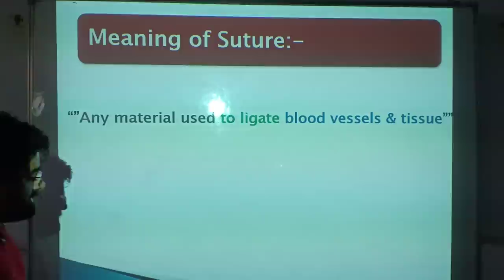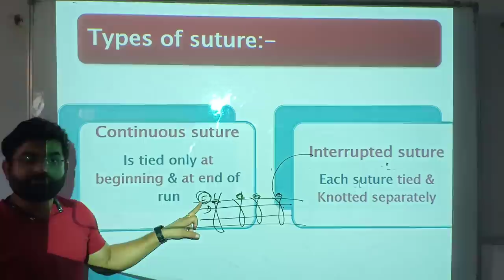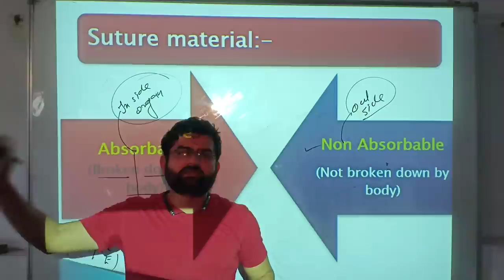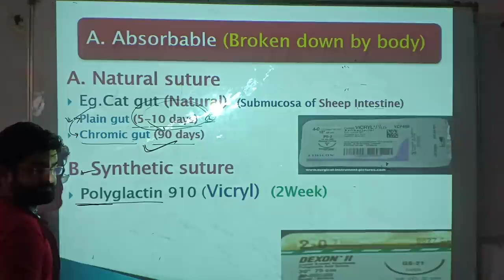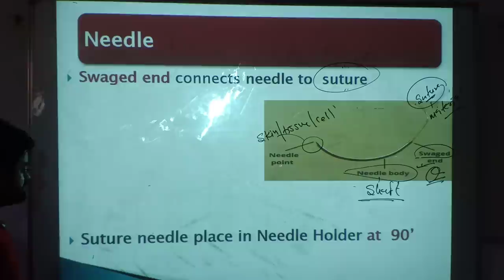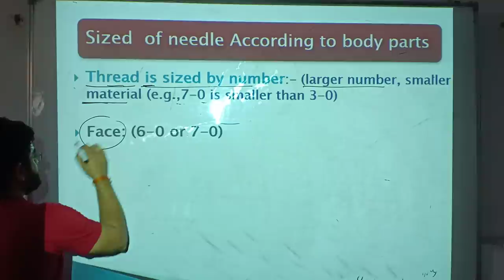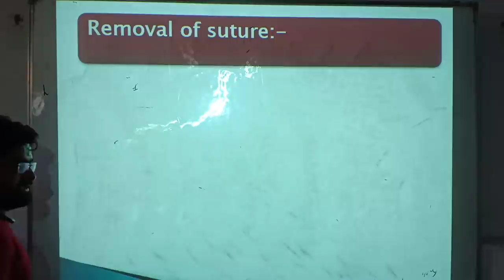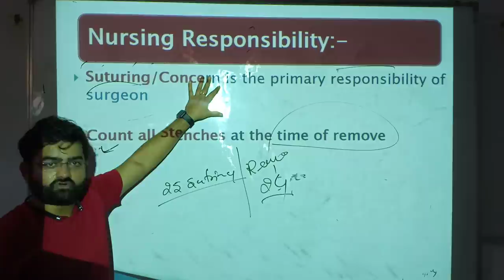Suture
Meaning, Types,Suture material,Types of Needle , Suture Length,Procedure,Removal of suture,Staples,Nursing Responsibility